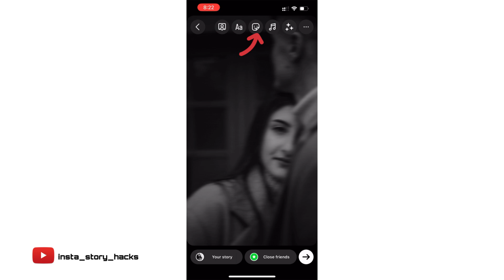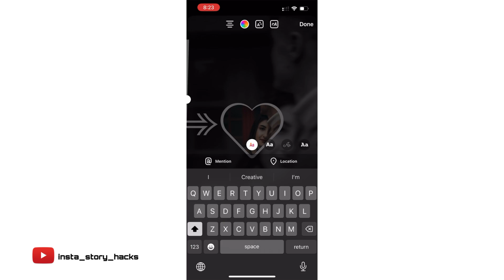Creative story ideas ||instagram story ideas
Hello guys,
In this video I am showing you a creative story idea. The tutorial are step by step so easy to understand. By seeing this tutorial you can make yourself stories and share to your friends.I hope you all understood this tutorial.If you have any single doubts please comment it on comment box,I will sure reply to your comment.

For more creative story ideas💡just check my channel 😊

Musician: LiQWYD